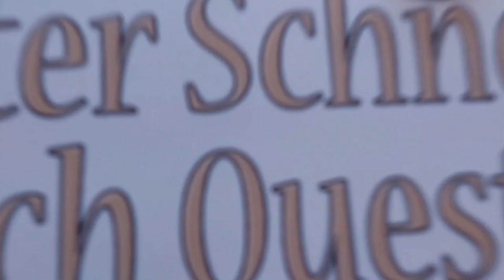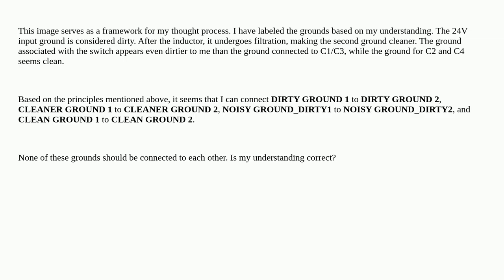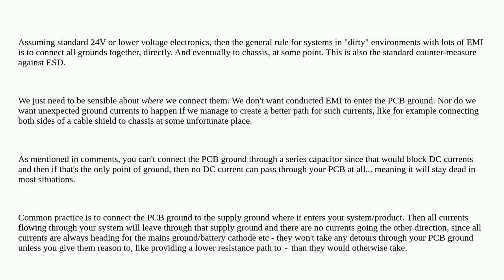Electronics: Dirty VS clean ground: How to tie grounds?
Dirty VS clean ground: How to tie grounds?

A special thanks goes out to the community

  ground buck-converter grounding